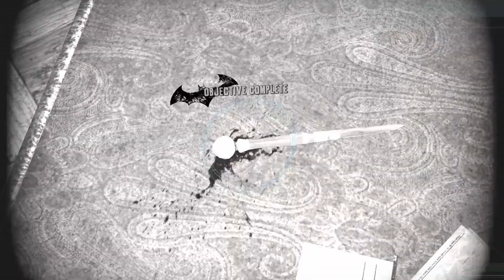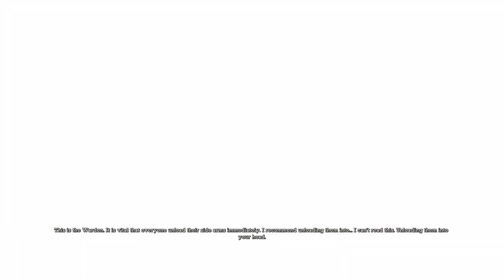Batman: Arkham Asylum - Finding Harley Quinn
We hunt for Harley Quinn and come across several of her friends along the way!

Intro - The New Order by Aaron Kenny
Outro - X-Ray Vision by Slynk